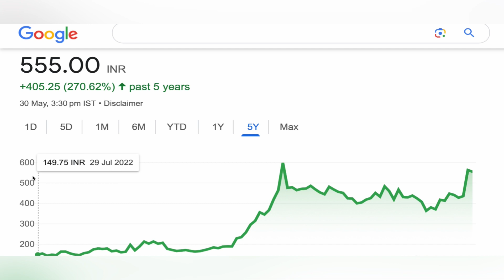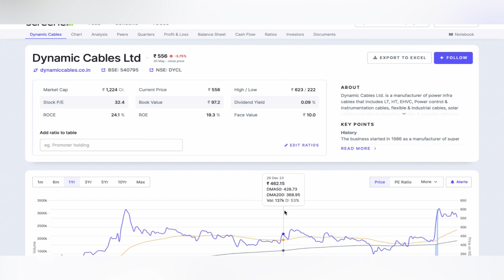Dynamic Cables share | dynamic cables share news ❇️ dynamic cables share target big update 30-5-24